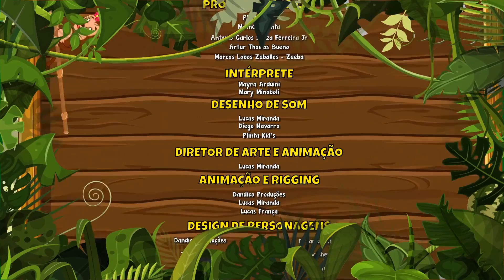Dia das Crianças com a Giramille Vol. 4 - Giramille 9 min | Desenho Animado Musical